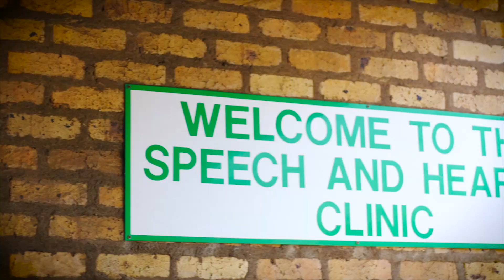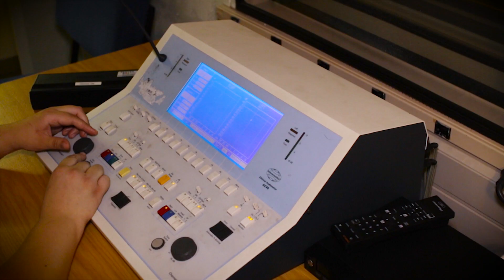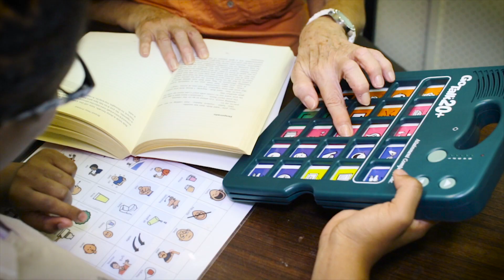Study: Speech Pathology and Audiology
Wits Speech Pathology and Audiology is the oldest established university facility in speech-language pathology and audiology in the country.

Training is provided to Speech Pathologists and Audiologists at the undergraduate level, and postgraduate students are able to choose their Masters in either Speech Pathology or Audiology.

To find out more, visit the School Human and Community Development

For all the info you need on how to apply,